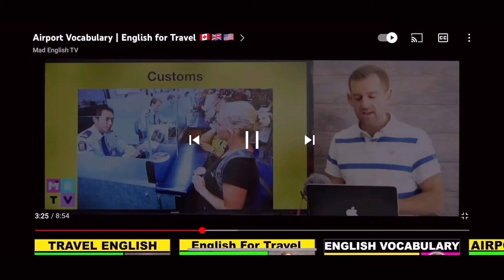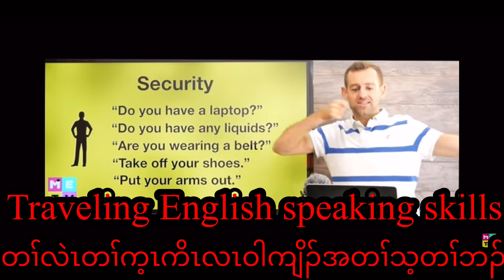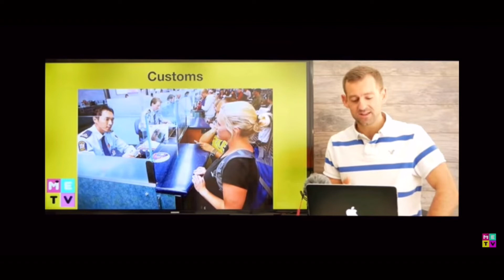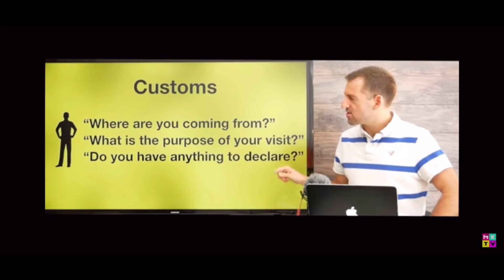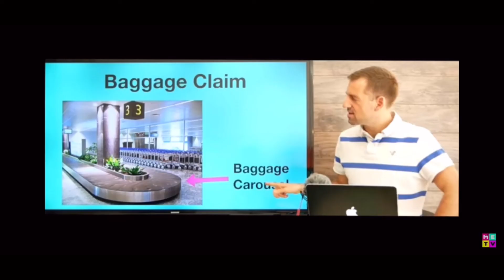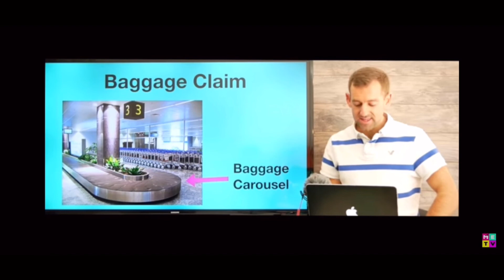Learning English with me. English to Karen ( ကိၤလၤဝါဆူကညီကျိၣ်)